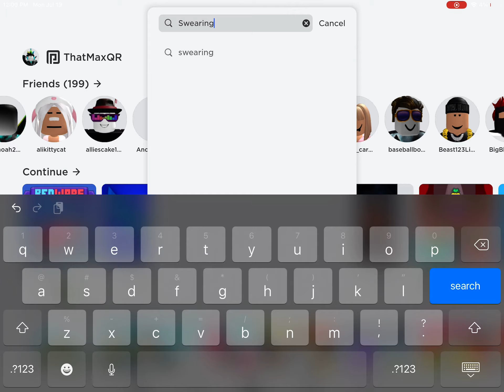I found some swear games in Roblox….